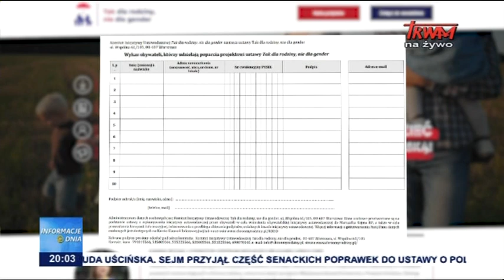"Tak dla rodziny, nie dla gender"